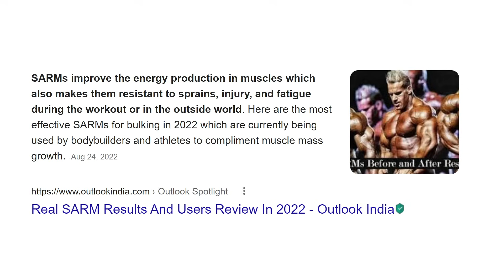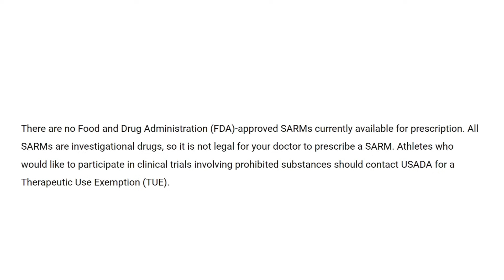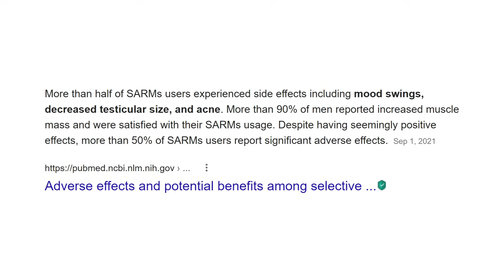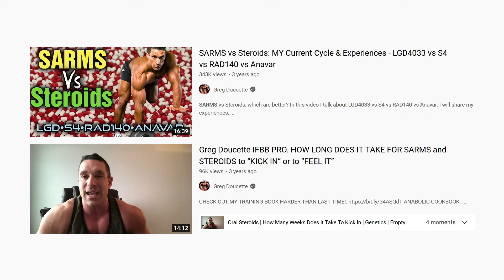Sarms 101 - Let's Go!